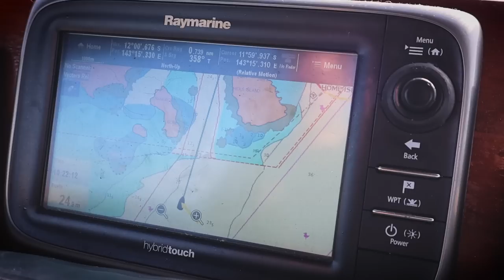REMOTE SAILING means SALTY SHOWERS & CATCHING YOUR FOOD | Over The Top S2CH.18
There is no time for destinations as we complete our final legs to the top of Australia. The Spanish Mackerel are on, the wind has us running, and we are exhausted.

Or make a one-off donation as you please if subscriptions aren't your thing. Let's keep ticking nautical miles and boat jobs off!

Chapters:
00:00 Journey or destination?
01:18 The fish of our dreams, we kooked it
06:43 Goose-winged, salty showers & friends of the ocean
14:10 Chefs special 🤌 Foraged coconut & caught Spanish Mackerel
17:54 We got VERY lucky: anchor debacle, ships & the last egg
20:59 Last miles to the top
26:21 We've done it
27:07 Bloopers